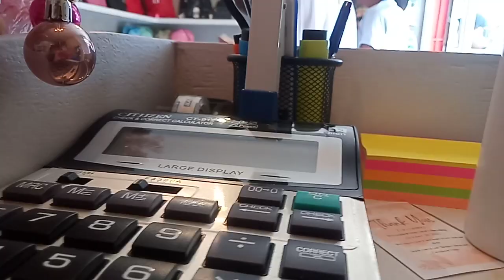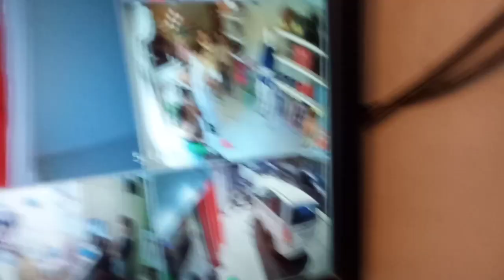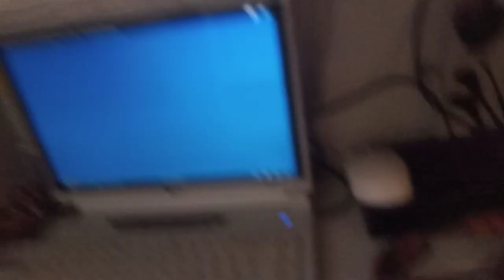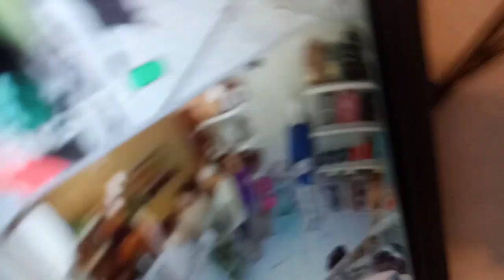Blessing Father At The New Store Shop In Cavite